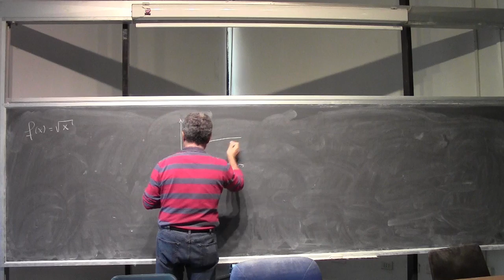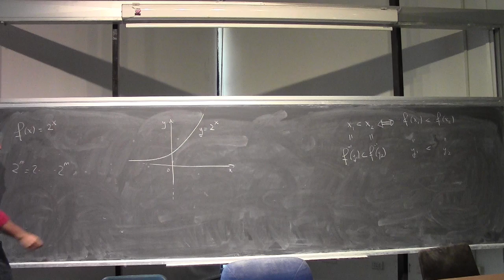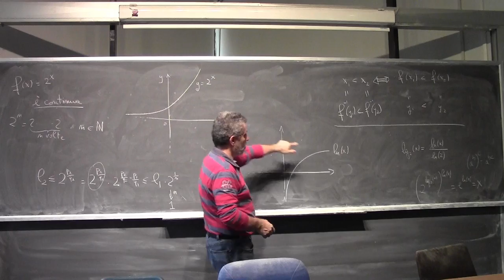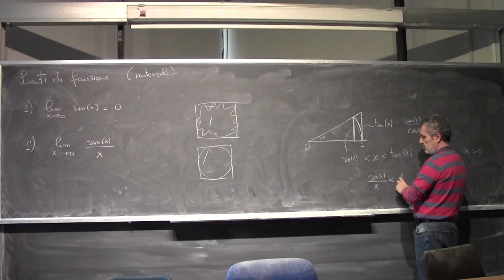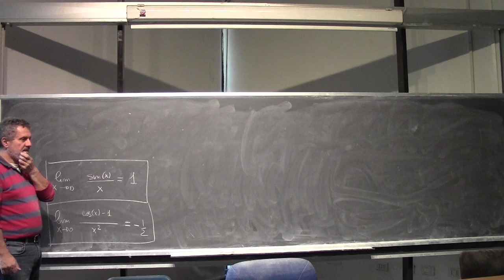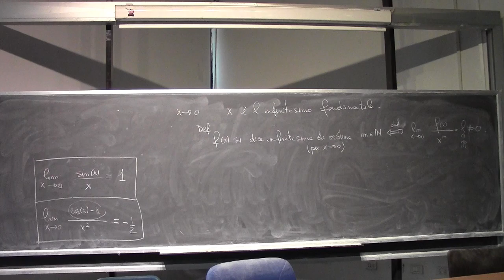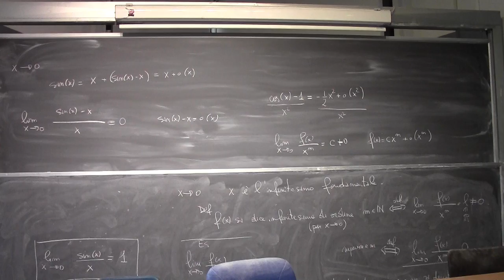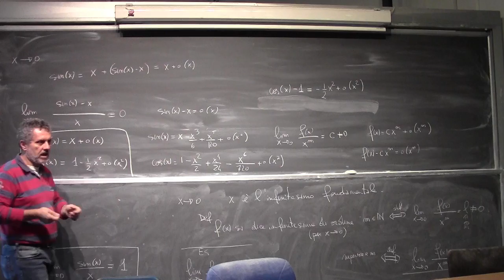Analisi Matematica I Lezione 21a